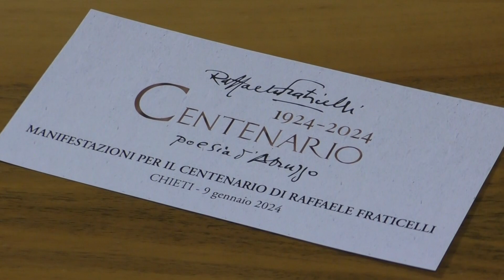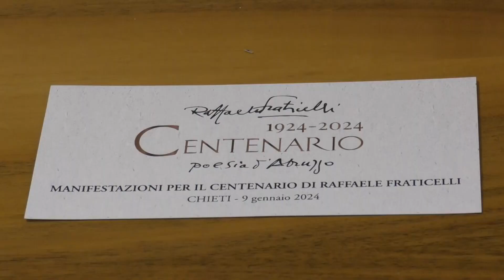Eventi. 100 anni dalla nascita di Raffaele Fraticelli. Celebrazioni a Chieti